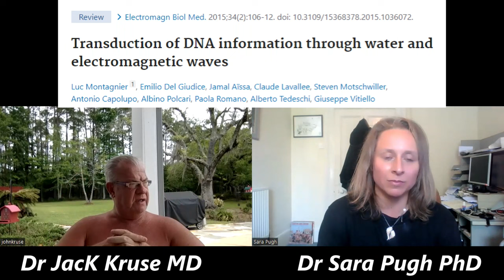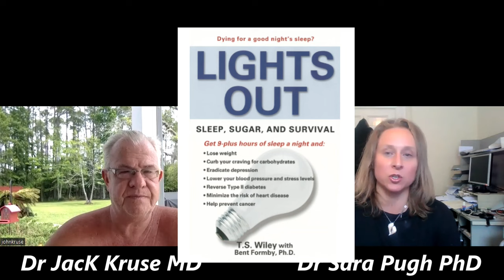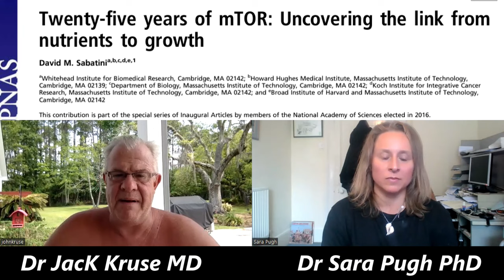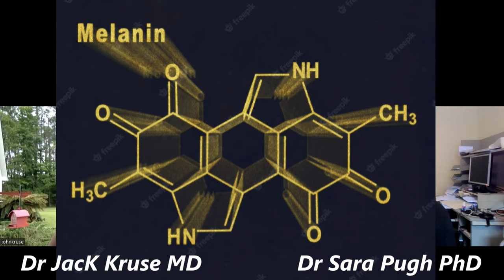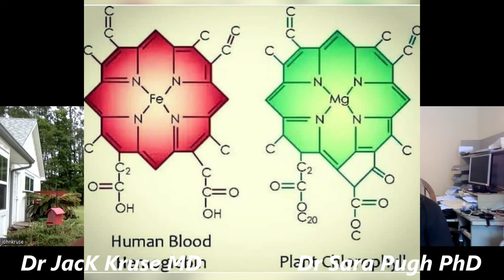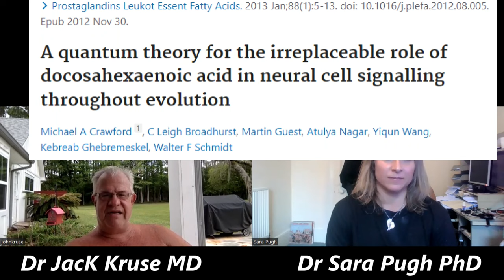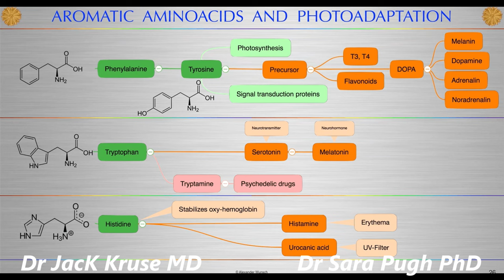Dr Jack Kruse _Anti-aging scientists wrong! Truth about mTOR _Inflammation _ Mitochondria & POMC!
✨Dr Jack Kruse fill in the gaps from his recent podcast with Andrew Huberman and Rick Rubin
The material referenced in this video alone is gold.

Sabatini mTOR & Rapamycin

Life on the Edge: The Coming of Age of Quantum Biology Jim Al-Khalili, Johnjoe McFadden

What is Life?: With Mind and Matter and Autobiographical Sketches Erwin Schrödinger

Dr Jacks Kruse Talk -Nourish Vermont

Commentary of Turing (1952) ‘The chemical basis of morphogenesis’

Meaning Of Life And The Universe: Transforming  Dr May Wan Ho
What did we talk about?

Brian injuries & superpowers
mTOR  misunderstood & Peter Attia
Melanin the master superconductor
mTOR talking to leptin receptors in brain
Why we MUST go to the  quantum level to understand
Quantum mechanics DO WORK in warm wet environments
Punched in the face! calorie restriction in humans is wrong!
Melanin is more amazing than graphene and more powerful than the sun!
nnEMFs and Melanin
Jack reacts to being told why people don't  get him
Jack shares new information
POMC. E=MC2 and Noethers Therorum 101
Mitochondria & redox win the anti ageing game
Where does magnetism come in to ageing
Chlorophyll and hemoglobin as wide band semi conductors
How do you  REALLY turn off inflammation? Bro scientists wrong!
Resolvins protectins maresins
380nm down rebuild tissue above 380nm you can’t rebuild tissue
Spontaneous human combustion
Was bringing up Rupert Sheldrake and Telepathy a bad idea?
 The speed of light C is not a constant!
 Is consciousness dependent on good we are at collecting electrons ?
How to turn a human into  a bacterium on the operating table
Redox, energy and heteroplasty  mitochondria are the root of the aging argument
Very strong  view on David Sinclair  ‘Science Robbery’
The resveratrol $40 million sale to GSK
Why animal nutrition  studies are crap and need to be binned
The thalamus, neurulation,  melanin defects and autism
Melanin is in all your senses – including touch
The heart beat of the earth
Alpha waves, Vitamin A, Schumann Resonance & adenosine
On the subject of magnets … Bi-polar and other mental illness
The high and low dopamine states of mental illness
The tracts involved in mental illness – the train station analogy
Eye and skin sensory mismatch
Creativity good or bad?
Humans are de-evolving
Light sculpts biology
Bacteria living in nuclear reactors, eating mercury and explosives
These bacteria are the start of life of where we came from
Ok what about psychedelics then?
Is tripping on mushrooms or LSD or DMT helpful for people with dopamine issues in frontal lobe
Do you have a melanin renovation problem?
Back to bi-polar Lithium-6 & 7 isotopic variation matters
Quantum nuclear effect of isotopes on physiology
What is the truth about deuterium?
Why does Avogadro’s number matter?
Can you eat fruit in the UK in June?
V-UV light from the cold – the superhuman pathway
 Does Jack Kruse dream in color or of electric sheep?
What is a vivid dream – UVA – UVC light show
Jack talking to people in his dreams
The importance of the sun, latitude and heteroplasty
Tips from Uncle Jack to me
Why did Jack decide do the Humberman podcast  ?
Jack’s key to longevity optimize POMC and melanin biology